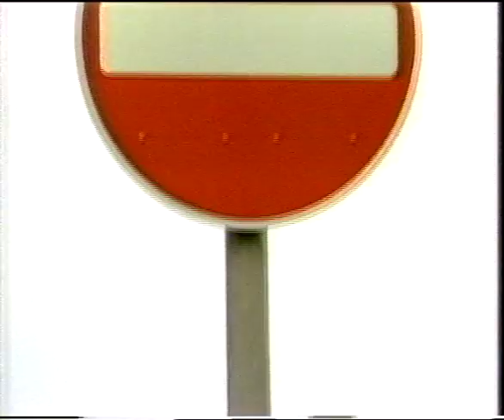No Limits, St Andrews 1987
St Andrews Golf Club,  featuring Jenny Powell, Tony Baker with regional presenters Lorna Milne and Stewart Urquhart.

Tue 15th Sep 1987, 18:00 on BBC Two
Jenny Powell and Tony Baker with another adrenalin - pumping edition of the world's fastest rock show. Tonight they cross the Scottish border to rendezvous with new presenters Lorna Milne and Stewart Urquhart in the east coast resort of St Andrews , the home of golf. The cameras capture the crowd's amazement as Tony gets in his first round even before going outside to have a go at the game itself. While he tries to work out which iron to use, Jenny tries to work out which silver to use in the clubhouse dining room.
But the Royal and Ancient Golf Club doesn't provide the only links in the programme, and as well as a close look at the old university town, don't forget that pop videos, powerplays. postcard from
America and the latest charts are all par for the No Limits course.